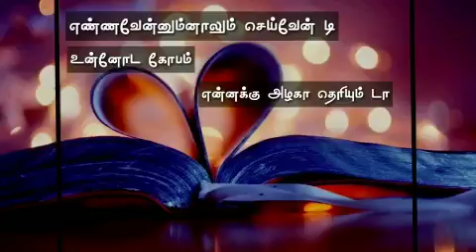25 October 2020